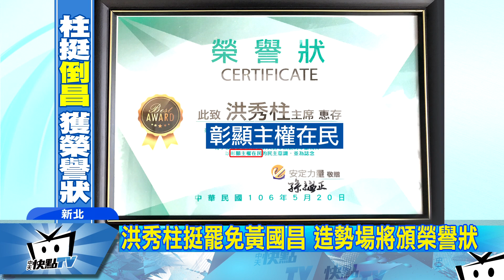20170519中天新聞 國父站台？！ 洪秀柱催票秘密武器「孫中山」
國民黨主席選舉競爭激烈，每個陣營各出奇招，洪秀柱晚上的造勢晚會，就特別請孫繼正擔任神秘嘉賓，還換上中山裝，就是要鼓勵洪秀柱，能在國民黨需要的時候，挺身而出，孫繼正除了裝扮成國父，到時候還會贈送榮譽狀，感謝洪秀柱大力支持，罷免時代力量立委黃國昌的活動。